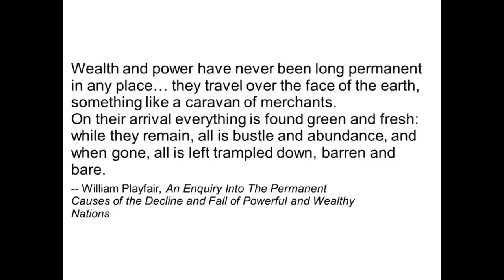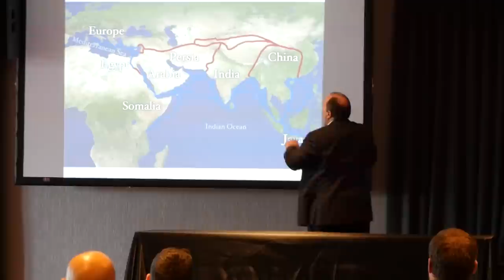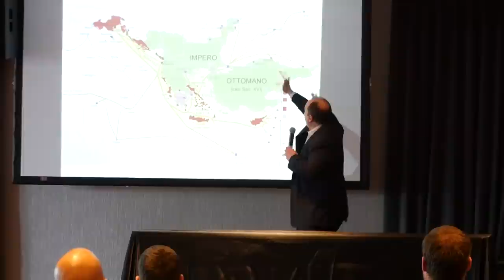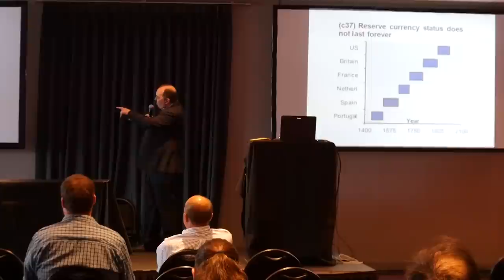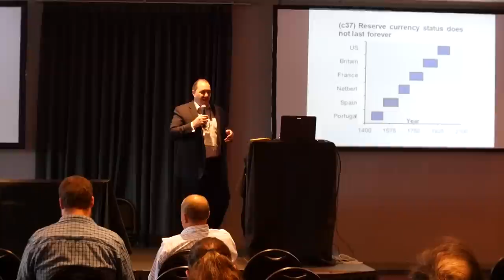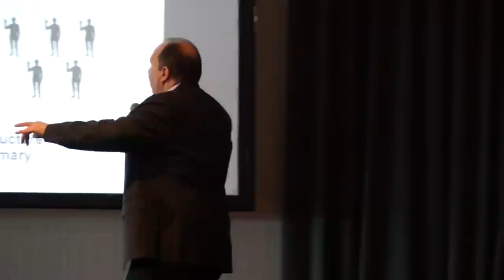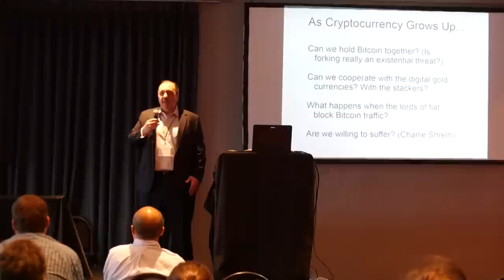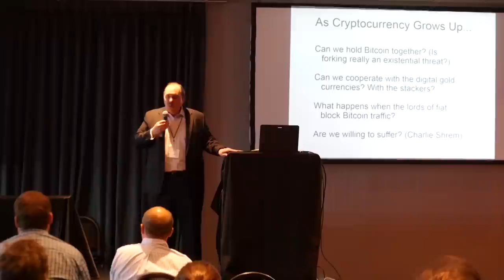Slayer of Empires: How Bitcoin Could Become Far Bigger Than You Think – Paul Rosenberg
Presented at Bitcoin Investor Conference - Oct. 29 - 30, 2015 Las Vegas, NV